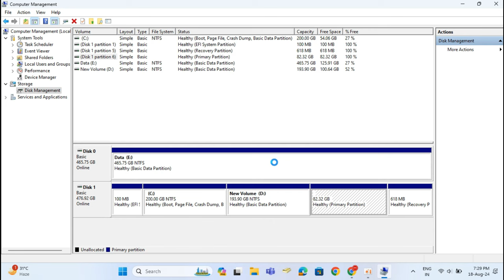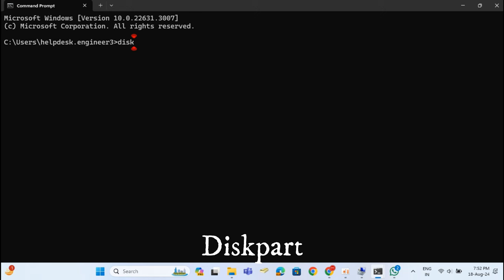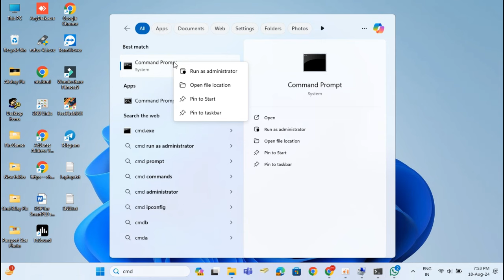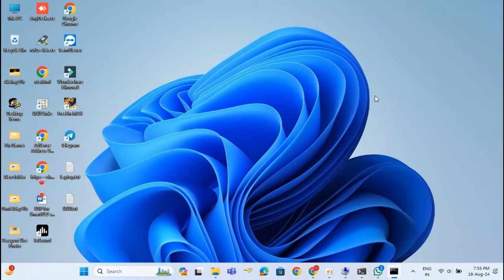how to remove ubuntu from dual boot | Safely Remove Ubuntu Linux From Dual Boot Windows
In this  video, I will show you How to safely delete Ubuntu from Dual Boot Windows 10/11
how to remove ubuntu from dual boot.

Please follow the below-mentioned steps for this.
Open the "Run" dialog box.
Type "Disk Management" or "Drive Manager" and hit Enter.
Within the Disk Management interface, locate and select the Linux partitions.
Right-click on each Linux partition and choose the "Delete Volume" option.
Confirm the deletion when prompted.

Open the command prompt with administrator privileges.
- diskpart
- list disk
- select disk 1 (this is in my case.)
- list volume
- select volume 3  (this is in my case.)
- assign letter=x
- exit
- Re-open the command prompt with administrator privileges.
- x:
- dir
Find the ubuntu and remove
- rd ubuntu /s
- y